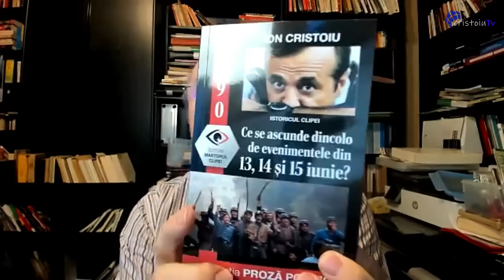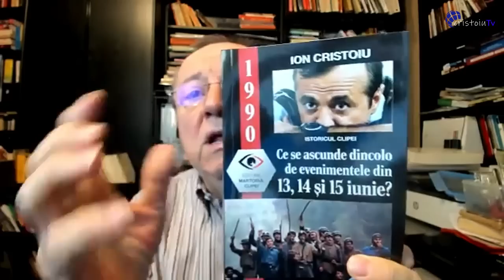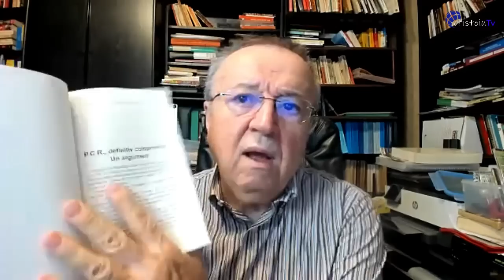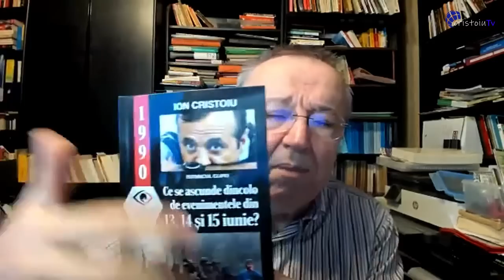Alegerea lui Ciucă în fruntea PNL a fost mai puțin democratică decât a lui Ceaușescu în fruntea PCR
Jurnalul meu video | 4 noiembrie 2022
1. A apărut primul volum - 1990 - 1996 - din seria Ion Cristoiu - istoricul clipei.
2. Guvernul de Coaliție a devenit Guvern și De Scandal.